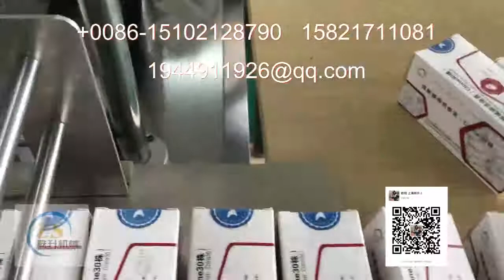疫苗药盒防拆封口自动贴标机